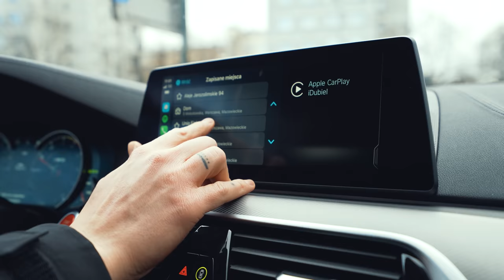moja poranna rutyna!